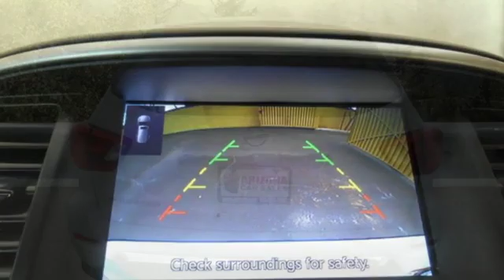2017 Nissan Pathfinder Mesa Phoenix, AZ #19010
Year: 2017
Make: Nissan
Model: Pathfinder
Trim: SV
Engine: 6 Cyl. 3.5 L
Transmission: Variable
Color: Glacier White
Interior: Charcoal
Mileage: 47475
Stock #: 19010
VIN: 5N1DR2MN1HC678500
Recent Arrival! 1 owner 2017 Glacier White Nissan Pathfinder 4D Sport Utility with 3rd Row Seating, BluetoothA® For Phone, 3rd row seats: bench, ABS brakes, Brake assist, Electronic Stability Control, Power driver seat, Power windows, Radio: AM/FM/CD Audio System w/NissanConnect, Rear air conditioning, Rear Parking Sensors, Remote keyless entry, Spoiler, Tilt steering wheel, Wheels: 18 Machined Alloy w/Lt Gun Metal Finish.20/27 City/Highway MPGAwards:* 2017 KBB.com 12 Best Family CarsSPECIAL LOW RATE FINANCING AS LOW AS 3.99% APR on select certified vehicles with NO PAYMENTS for 90 days with terms up to 84 months available- THIS WEEKEND ONLY oac!!FIRST TIME BUYER? We have special first time buyer financing as low as 5.50% APR oac and terms up to 72 months! Arizona Car Sales gives you the same used cars, trucks and SUVs you find at a new car dealer, but with less overhead and hassle. You want a like new car without paying through the roof, so Arizona Car Sales features newer models, lower miles, and one LOW price with no haggling or pricing tricks!The price you see is the price you pay at Arizona Car Sales. We have an A+ Rating with the Better Business Bureau & 100% feedback on eBay Motors and we're easy located right off the 60 or 202 on Main Street, just west of Gilbert Road!! To see more pictures, get pre-approved or just ask us a question, go internet pricing includes all available incentives and promotions and may not be combined. Arizona Car Sales' Internet sales price reflects a $1000.00 finance bonus cash deduction that is only available if you finance through dealer, on prime lender conventional financing through Arizona Car Sales, OAC (625+ auto FICO score pulled by dealer) - some lender and term restrictions may apply. All prices plus tax, title, license fees, options and $498 doc fee. Offer valid only on vehicles in stock at the time of purchase. Pricing not available on wholesale or fleet transactions, residency & other restrictions may apply. Second key, floor mats, and owner's manual may not be available on all pre-owned vehicles. Quoted price is subject to change to correct errors or omissions. Not responsible for typos..

Address:
1648 East Main Street